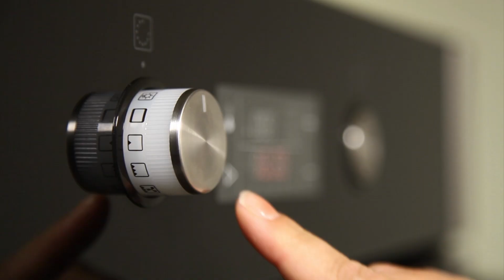BOP7556AX - Gorenje Pyrolyse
Gorenje Pyrolyseovn BOP7556AX
SMART INDBYGGET PYROLYSEOVN fra GORENJE
Tanja fra enemo.dk præsenterer
Gorenje BOP7556AX

Gorenje BOP7556AX har pyrolyse:
Denne ovn rengøres ved hjælp af pyrolyse - det vil sige at ovnen varmes op til omkring 500 grader og alt snavs indeni ovnen bliver til et fint lag aske, som du efterfølgende blot kan tørre af med en fugtig klud.

Energirigtig indbygningsovn:
Denne pyrolyseovn er energiklasse A og derved utrolig energibesparende.

BOP7556AX Betjening:
Denne kvalitetsovn er utrolig simpel at betjene, da den er udstyret med et stort og overskueligt touch-display.

Medfølgende tilbehør:
Ovnen har et ovnrums kapacitet på 60 liter der indeholder 1 stk. bradepande, 2. stk. bageplader, og en rist.

Dette er blot en af mange billige hvidevarer, du kan finde på enemo.dk
Hos Enemo får du altid hvidevarer af høj kvalitet til en billig pris.

Se mere på enemo.dk eller klik på linket nedenunder.